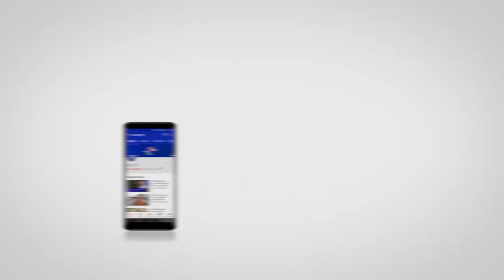جمهور الحسنية وفرحة هزم إيغلز الزامبي بأدرار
الحسنية وفرحة هزم إيغلز الزامبي  بأدرار

تأهل فريق حسنية أكادير إلى دور مجموعات كأس الكونفدرالية الإفريقية لكرة القدم بهدف “قاتل” سجله الاعب كريم بركاوي قبل ثلاث دقائق من نهاية المباراة، التي جمعته بفريق إيغلز الزامبي، مساء اليوم الأحد في ملعب “أدرار”، برسم إياب الدور الحاسم المؤهل لمجموعات كأس “الكاف”.

وكان الفريق السوسي منهزما منذ الدقيقة الـ70 من المباراة، قبل أن يسجل أيوب الملوكي هدف التعادل في الدقيقة الـ74، ويضيف كريم بركاوي (د. 87) “هدف الخلاص” والتأهل إلى دور المجموعات.

وكانت مباراة الذهاب قد انتهت بالتعادل بهدف لمثله.

كاميرا LE12.MA نزلت الى الشارع السوسي وعادت بالربورتاج التال